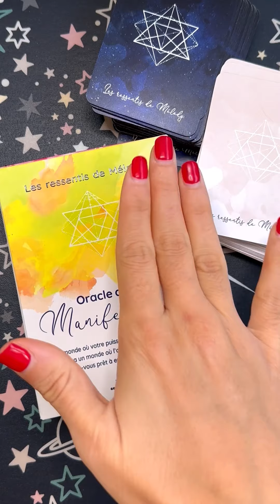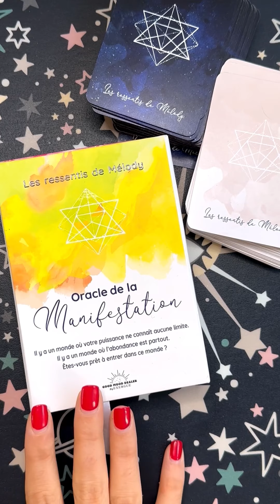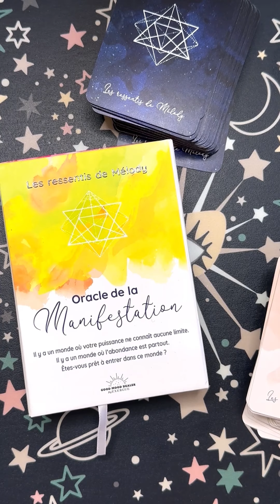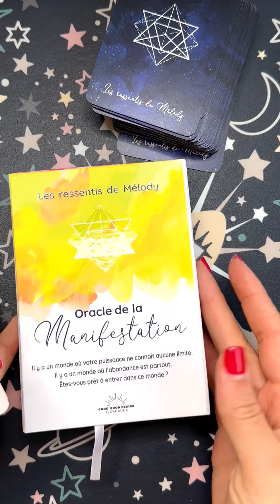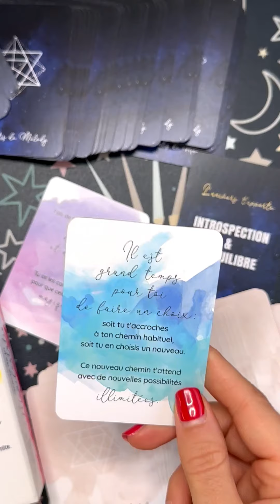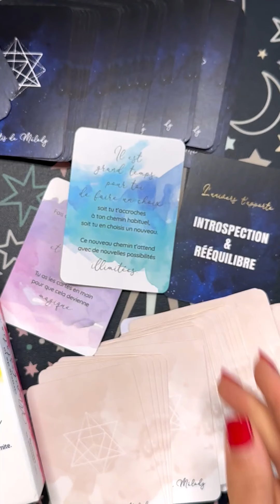Fais ça pour Manifester rapidement cette personne 🔥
🔥DÉVIENS ENVOÛTANTE & MAGNETIQUE ET MANIFESTE ENFIN LA RELATION QUE TU DESIRES AVEC L’HOMME DE TES PENSEES

🎁 GRATUIT : rejoins le canal TELEGRAM afin de beneificier d’offres avantageuses et de rester connecté à mon actualité

Merci pour tous vos messages bienveillants 🤍